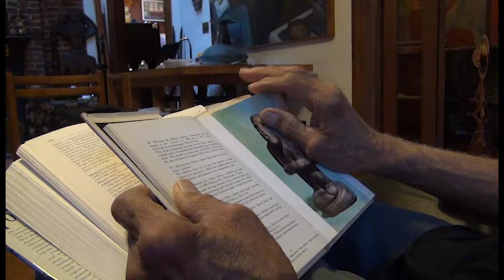Uzikee Nelson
Community Voice Project: Digital Stories Fall 2015

Calling himself “an engineer who does art,” Uzikee has been creating public art in Washington for over forty years – art that challenges convention, insisting by example that his people “have something to say.”